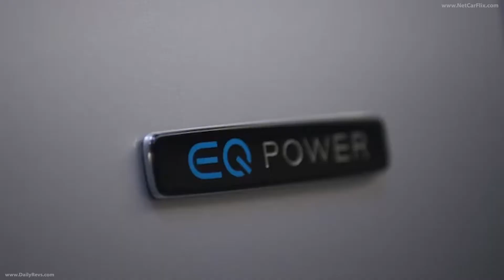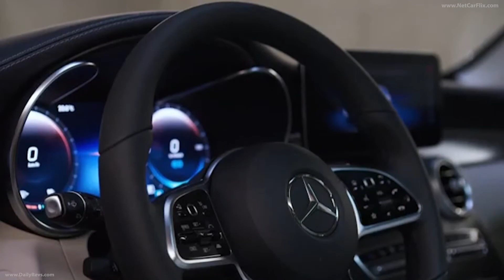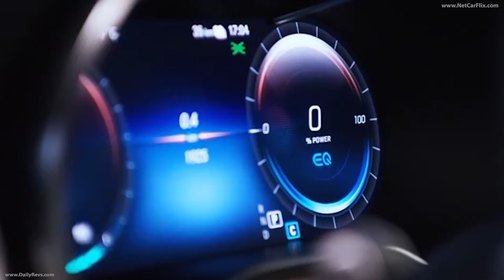Mercedes-Benz GLC F-Cell Concept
At the 2017 IAA International Motor Show in Frankfurt, Mercedes-Benz is presenting preproduction models of the new Mercedes-Benz GLC F-CELL as the next milestone on the road to emission-free driving. Under the technology designation EQ Power, the latest electric model (destined for subsequent series production) from the Mercedes-Benz family is doubly electrifying, for, in a world first, it is set to combine innovative fuel-cell and battery technology in the form of a plug-in hybrid: in addition to hydrogen, the all-electric variant of the popular SUV will also run on electricity. Intelligent interplay between battery and fuel cell, along with short refuelling times, will in future make the GLC F-CELL a vehicle of high everyday practicality and also suitable for long-distance motoring. With 4.4 kg of hydrogen on board, the preproduction model produces enough energy for a range of up to 437 km in the NEDC. F-CELL drivers will also benefit from a range of up to 49 km in the NEDC thanks to the large lithium-ion battery. An output of 147 kW guarantees both dynamic performance and locally zero emissions driving pleasure. In unveiling the preproduction vehicles of the Mercedes-Benz GLC F-CELL, Daimler is taking another important step as part of its systematic "CASE" strategy.

Ola Källenius, Member of the Board of Management of Daimler AG, responsible for Group Research & Mercedes-Benz Cars Development, emphasises: "Our many years of experience with fuel-cell technology pay dividends in the new GLC F-CELL: its long electric range, short refuelling times and everyday practicality of an SUV will make it the perfect vehicle. This is made possible by the compact construction of our fuel-cell system. Another genuine world first is the combination with a large additional lithium-ion battery, which can be conveniently charged using plug-in technology."